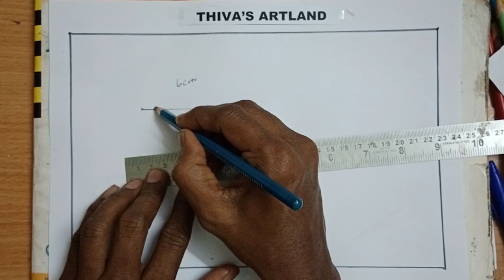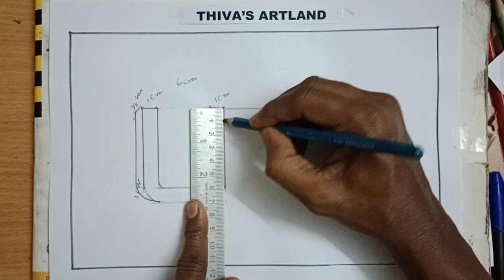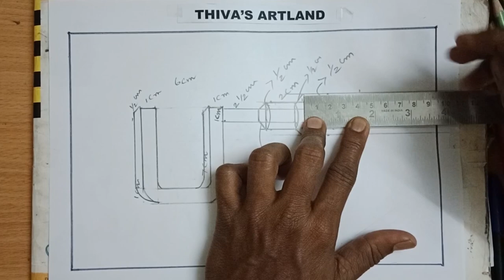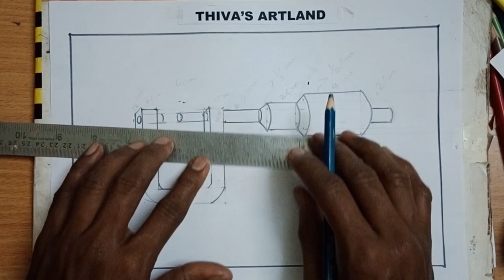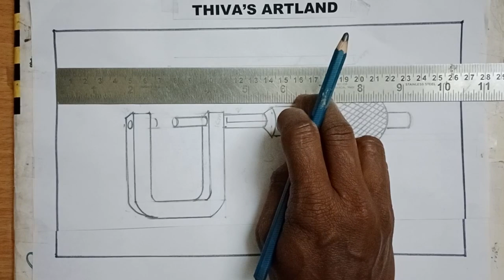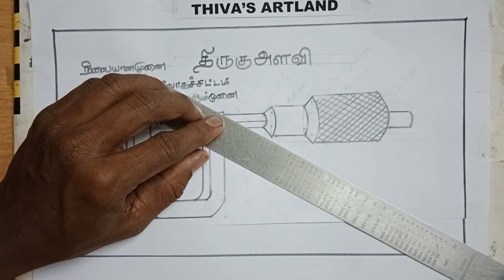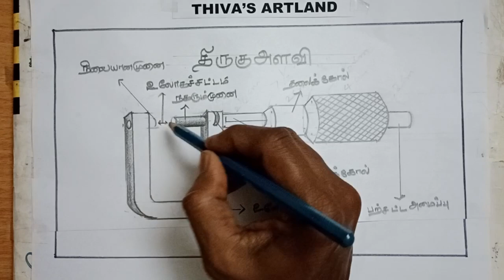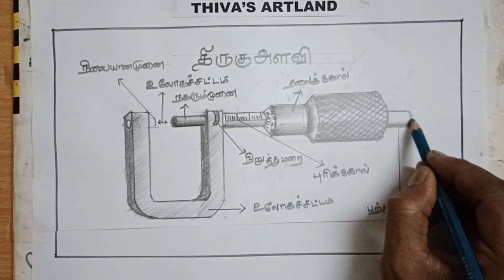How to draw a screw gauge/ Thirugualavi drawing/Easy drawing for kids/@ThivasArtland